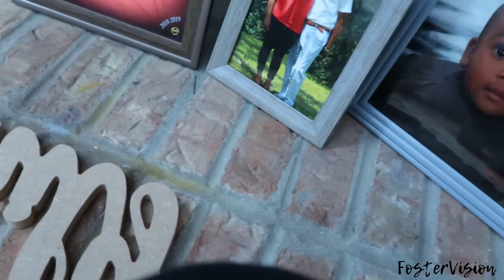IT'S ALL GONE! | A DAY IN THE LIFE VLOG